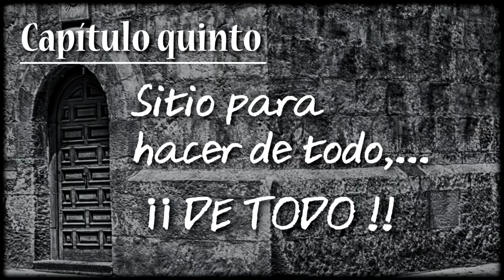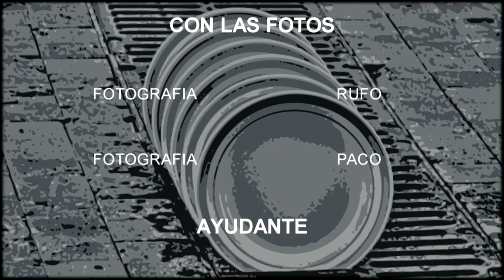JAZZ SUITE URBANA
Homenaje a Dmitri Shostakóvich y a las calles…